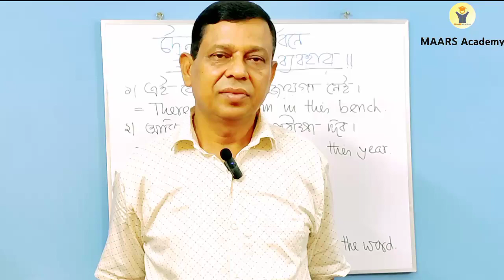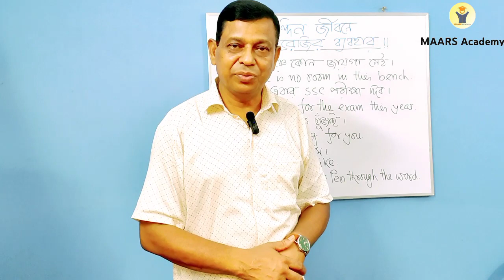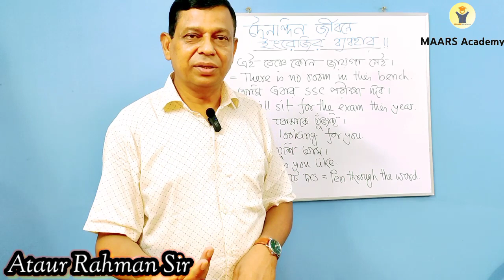দৈনন্দিন জীবনে ইংরেজির ব্যবহার | Use of English in daily life. | Learn English | Ataur Rahman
দৈনন্দিন জীবনে ইংরেজির ব্যবহার | Use of English in daily life.

Subject এবং Verb এর চুক্তি আছে

Phonetic Symbols,
English Learning,
learn english,
through stories,
english speaking,
speak english,
learn english,
মেজিক ইংলিশ লার্নিং,
ইংলিশ লার্নিং কোর্স,
লার্নিং ইংলিশ ডায়লগ,
লার্নিং ইংলিশ,
ইংলিশ শেখার সহজ উপায়,
ইংলিশ শেখার কোর্স,
ইংলিশ শেখার নিয়ম,
ইংলিশ শেখার ক্লাস,
ইংলিশ শেখার ভিডিও,
ইংলিশ শেখার সহজ পদ্ধতি,
ইংলিশ শেখার সহজ উপায় কি,
parts of speech চেনার সহজ উপায়,
parts of speech শেখার সহজ কৌশল,
Auxiliary Verbs,